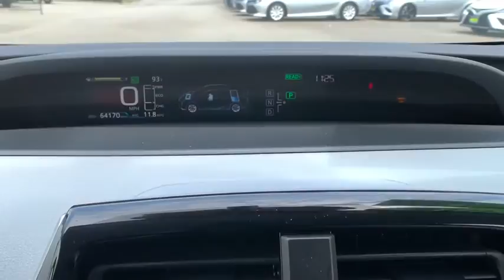2016 Toyota Prius Pasadena, Arcadia, Monrovia, Los Angeles, Alhambra, CA TP9385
SEA GLASS PEARL Used 2016 Toyota Prius available in Pasadena, California at Toyota Pasadena. Servicing the Arcadia, Monrovia, Los Angeles, Alhambra, CA area.

Toyota Pasadena
3600 E. Foothill Boulevard

IIHS Top Safety Pick+. Delivers 50 Highway MPG and 54 City MPG! Dealer Certified Pre-Owned. This Toyota Prius boasts a Gas/Electric I-4 1.8 L/110 engine powering this Variable transmission. Wheels: 6.5J x 15 5-Spoke Aluminum Alloy -inc: full wheel covers, Variable Intermittent Wipers, Urethane Gear Shifter Material.* This Toyota Prius Features the Following Options *Trip Computer, Transmission: Continuously Variable Automatic -inc: Electronically controlled, Tires: P195/65R15 AS, Tailgate/Rear Door Lock Included w/Power Door Locks, Systems Monitor, Strut Front Suspension w/Coil Springs, Steel Spare Wheel, Single Stainless Steel Exhaust, Side Impact Beams, Seats w/Cloth Back Material.* The Votes are Counted *IIHS Top Safety Pick+, KBB.com 10 Best Hybrid Cars Under $30,000, KBB.com 10 Favorite Fuel Sippers, KBB.com 10 Best Used Hybrids and Electric Cars Under $20,000, KBB.com 10 Most Fuel-Efficient Cars Under $25,000.* Stop By Today *Come in for a quick visit at Toyota Pasadena, 3600 E. Foothill Blvd, Pasadena, CA 91107 to claim your Toyota Prius!